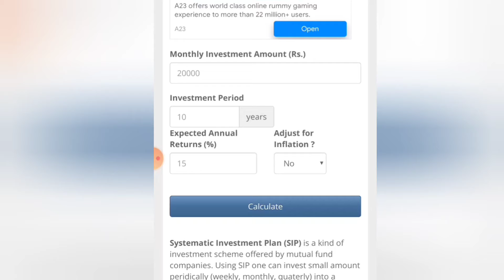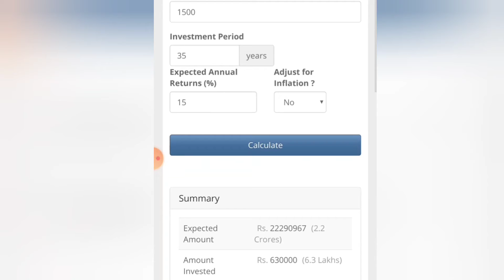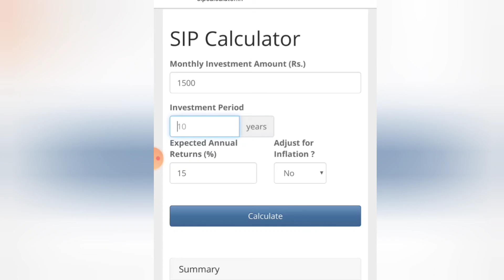हर रोज ₹50 से कितने सालों में करोड़पति बना जा सकता है ? | Earli retirement | financial freedom